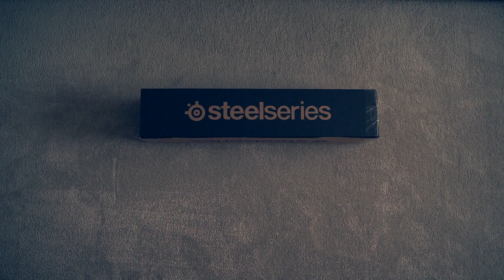ERGAS STEELSERIESI GLOW UP KAMPAANIA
🔥Suured tänud vaatamast ja kui nautisid, SMASHI like nuppu🔥

OSALE TIKTOKI STEELSERIES GLOW UP KAMPAANIAS JA VÕIDA SETUP!
⚪Tee video TikTokki oma setupist heliga "Let´s move out"
⚪ Kasuta tagge GlowUpChallengeEstonia ja
⚪Taggi kolm sõpra ja mind (@olluspollus)